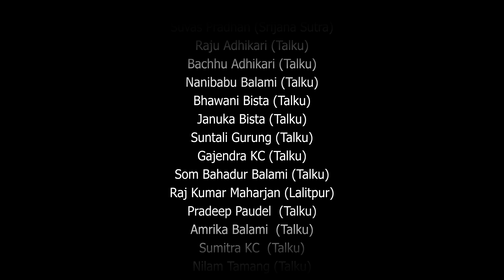Lal Bahadur "The Spark" Nepali Web Series EP. 3 Ft. Saroj Khanal I Sunil Thapa I kha. ba. pu.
Lal Bahadur The Spark Nepali Web Series EP. 2 Ft. Saroj Khanal I Sunil Thapa I kha. ba. pu.

Staring:  Saroj Khanal  I  Sunil Thapa  I  kha. ba. pu.  I Sarita Rajopadhyaya  I  Laxminath Timsina   I  Gita Thapa Parajuli I  Anita Giri   I  Swostima Karki  I  Jonish Adhikari   I  Rambabu Regmi   I  Rabin Bista   I  Siddartha Singh   I  Bishwa Mukhiya   etc.
Spot:  Shyam Mainali
Lights: Harka Pahari i Nawaraj Khadka I Ajay Lama I Ramesh Parajuli  Ass.Camera: Sudarsan Thapa
Equipment: MATA BHAGWATI FILMS
Casting Partner: Srijana Sutra
Media Co-ordinator: Madhav Adhikari
Make-up: Madan Neupane
Production Manager:  Nabin DC

Screenplay/Dialouge : Pranup Thapa
Post-Production : ECC STUDIO
Edit: Bibek Upreti
Ass.Director:  Narendra Lama, Swostima Karki
Score/Music: Sanjib Subba
Producer: Prakash Angbuhang (Hang Bare)
Story/Camera/Direction: Dev Jung Thapa

►© & P: G MEDIA CONNECTION
G MEDIA CONNECTION is the Authorized Channel To Upload This video.
Using Of This Video On Other Channels Without Prior Permission Will Be Strictly Prohibited & Will Lead To Punitive Measures. (Embedding To The YouTube Channel Is Allowed).
(यस "जी मिडिया कन्नेक्सन " च्यानलमा रहेका गीत-संगीत र भिडियोहरु बिना स्विक्रीती कपि तथा डाउनलोड गरी अन्य च्यानलमा अपलोड गरेको पाईएमा प्रचलित कानुन बमोजिम कडा भन्दा कडा कारबाही गरिनेछ ।)